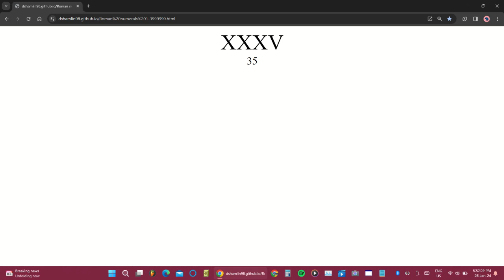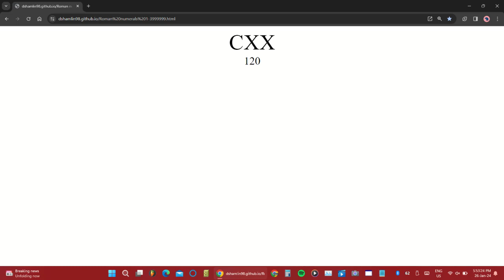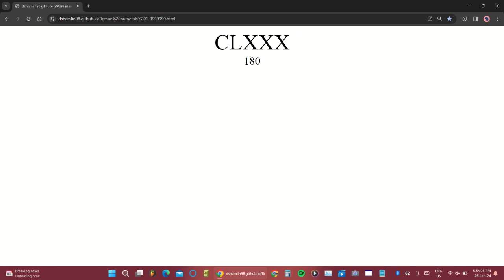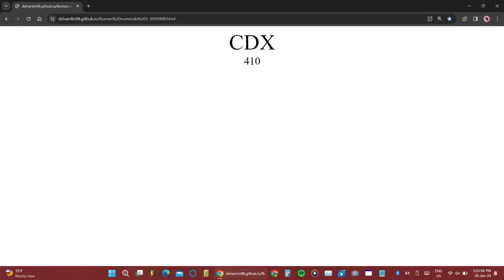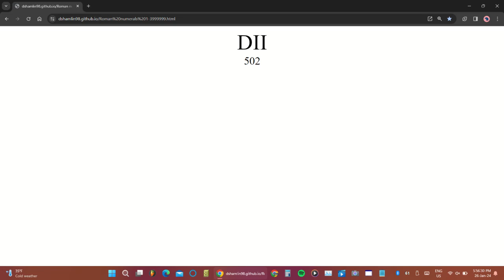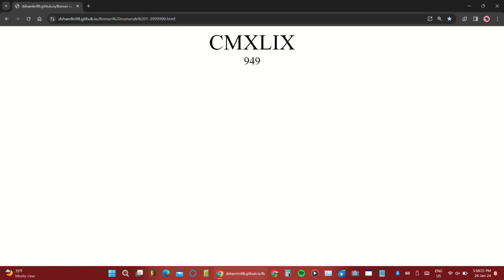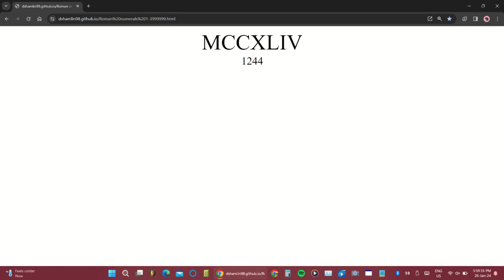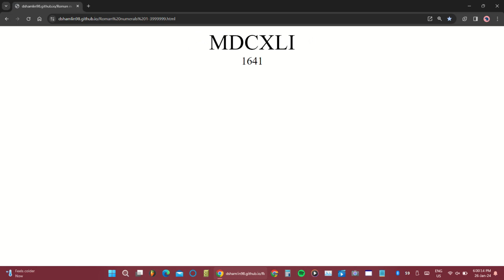Numbers expanding over time - Roman numerals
Numbers can get very large.